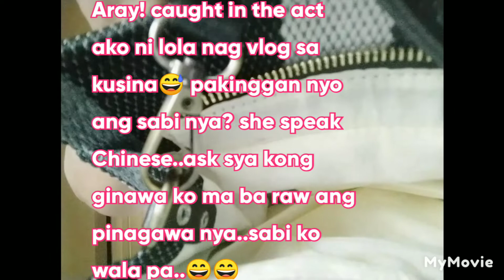UNBOXING/ Part 1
I tried to do online shopping ..home delivery..and its great! very easy way to do shopping...